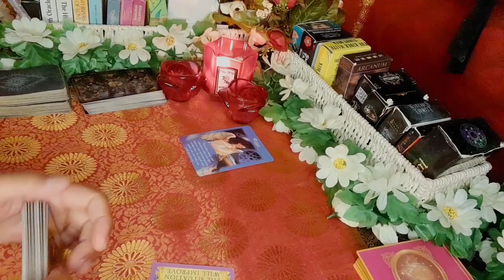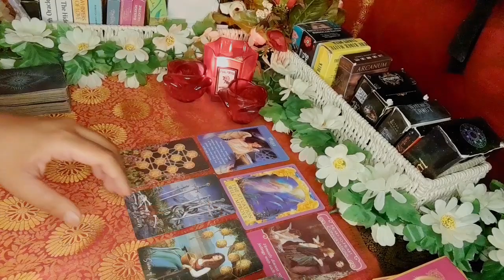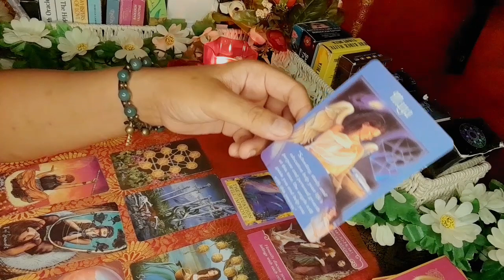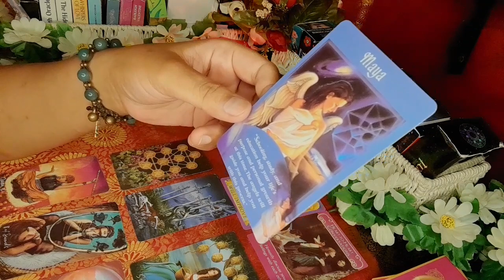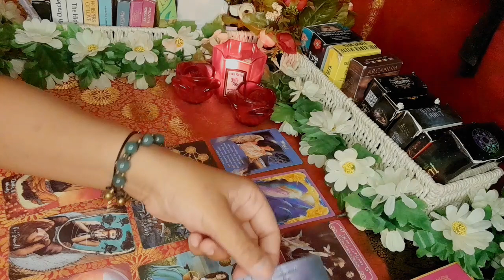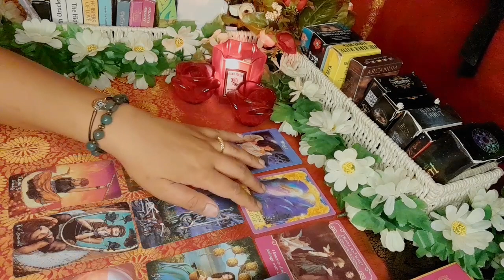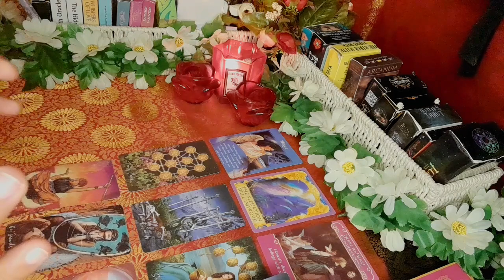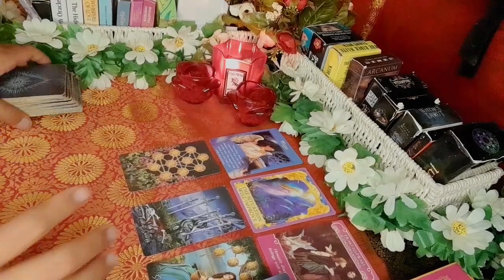VIRGO ( What is your Blessings from the Universe ) ❤ 💵